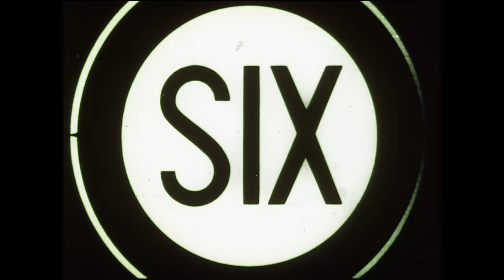The Korgis: Young 'n' Russian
This is the original promo for Young 'n' Russian, which I co-Directed in 1979, with the late great Dave Borthwick. Shot in Bristol by Dave Alex Riddett (later of Aardman fame), I have had the master film and sound track hidden away in a cupboard for the past 36 years! I found it a few months ago, and have just had it re-mastered and transferred to video. Our live-action stop-frame animation technique was later used in Peter Gabriel's "Sledgehammer" video. So, here for all Korgis fans is the rarely-seen genuine article. Enjoy! David Hutt